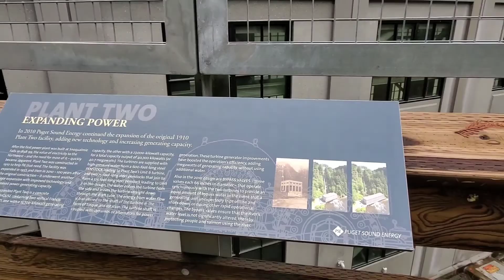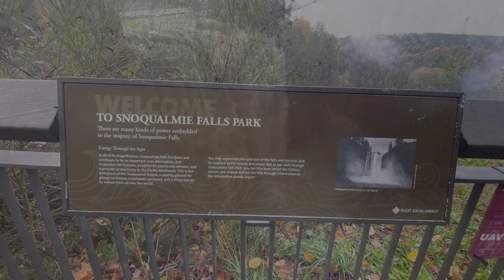Snoqualmie Falls | Exploring Seattle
Snoqualmie Falls is a 268-foot waterfall in the northwest United States, located east of Seattle on the Snoqualmie River between Snoqualmie and Fall City, Washington.